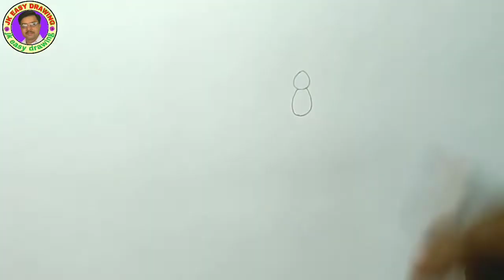बनाना सीखें howtodraw_a_butterfly step by step for beginners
इस वीडियो में तितली का चित्र बनाने का एक आसान तरीका सिखाया गया है। यह छोटे बच्चों के लिए बहुत ही उपयोगी है।